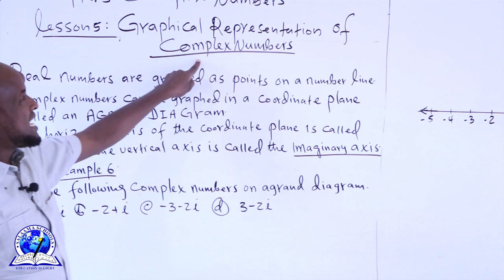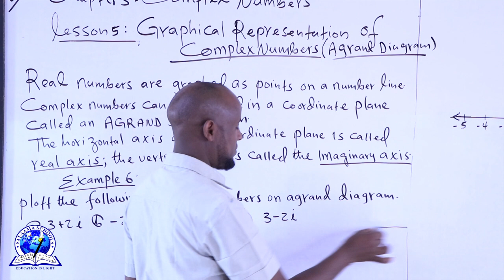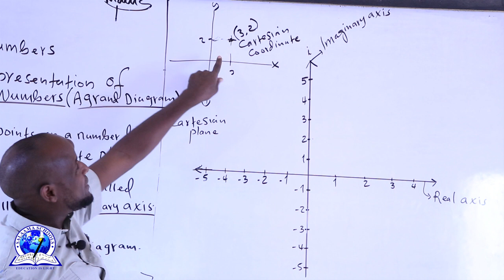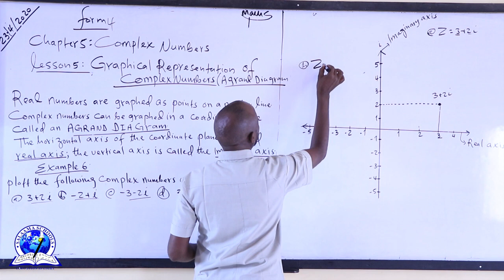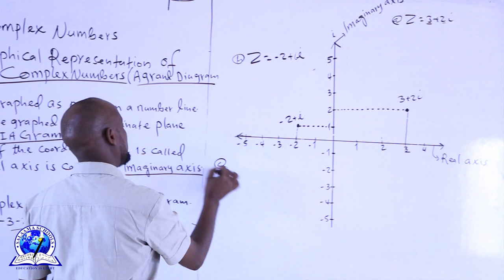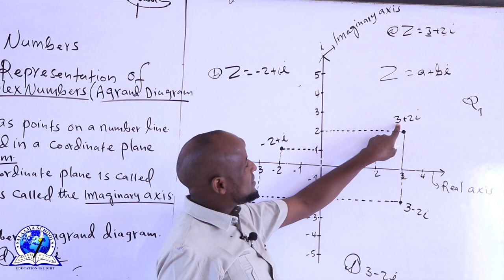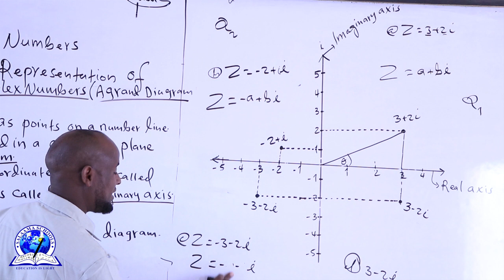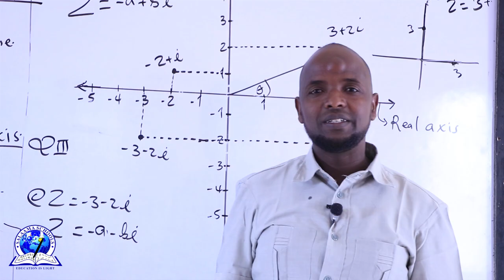FORM 4 II MATHS II CHAPTER 5: COMPLEX NUMBERS II LESSON 8